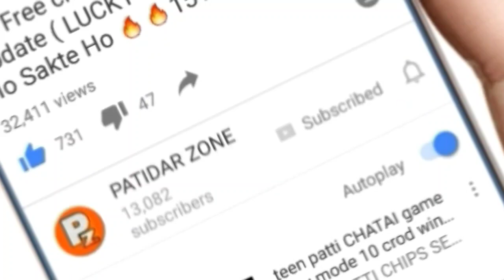JJ Per Online Buy करना पड़ा भारी || Teen Patti 204 Cr Pot Game 🔥🔥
Dosto ye full or final Trick hai jisme App 99% jitoge ,,

Insta Per Follow Jarur Kare

Any Time Help 😍😍😍